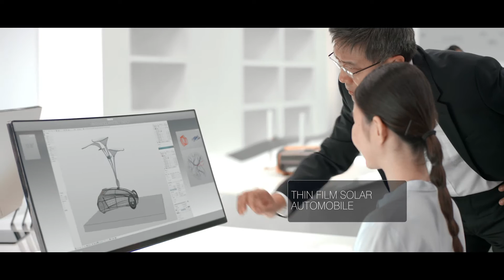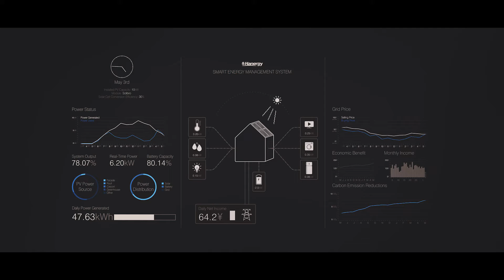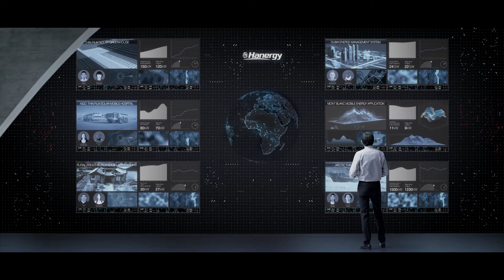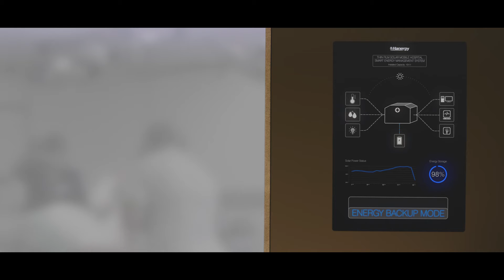Hanergy: Renewable Energy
The main film for the Hanergy Renewable Energy Exhibition Center in Beijing is produced by using special cameras, drones, and CGI sequences.

TRIAD Berlin brings ideas to life.